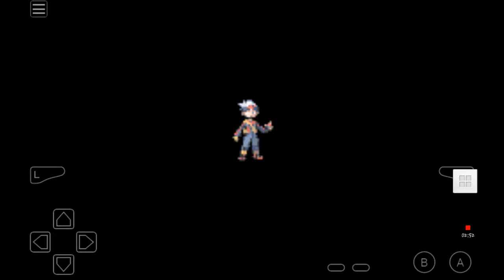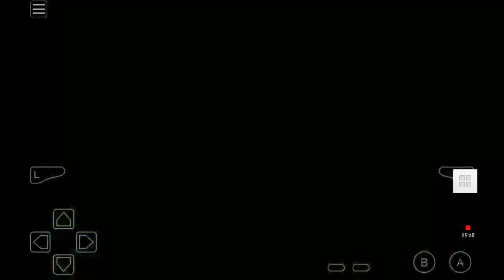Pokemon Ruby part 1